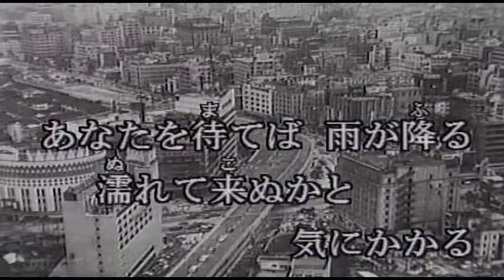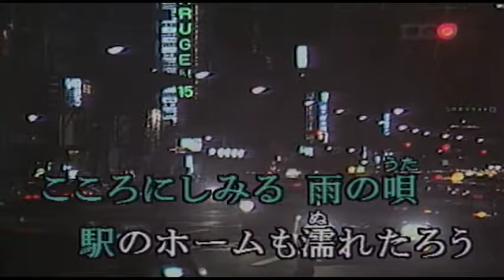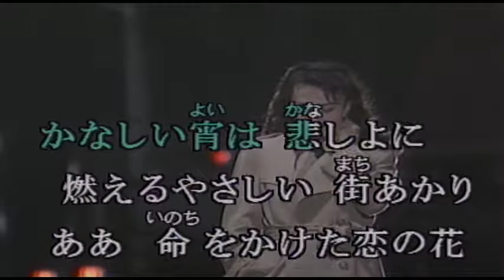（カラオケ）有楽町で逢いましょう / フランク永井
あなたを待てば 雨が降る・・・
›1957年
›作詞：佐伯孝夫　　作曲：吉田正

濡れて来ぬかと 気にかかる
ああ ビルのほとりのティー·ルーム
雨もいとしや 唄ってる
甘いブルース
あなたとわたしの合言葉
「有楽町で逢いましょう」

こころにしみる 雨の唄
駅のホームも 濡れたろう
ああ 小窓にけむるデパートよ
きょうの映画(シネマ)はロードショー
かわすささやき

かなしい宵(よい)は 悲しよに
燃えるやさしい 街あかり
ああ 命をかけた恋の花
咲いておくれよ いつまでも
いついつまでも